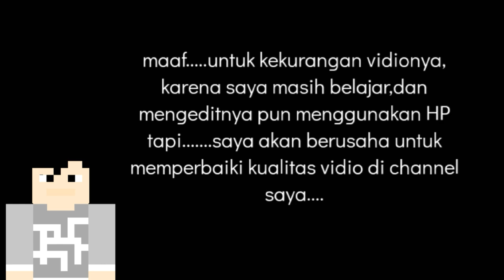SHOWCASE STADION MINECRAFT malam hari🔰🔰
ASSALAMUALAIKUM WR.WB

dividio ini saya memvidiokan stadion PW FC,tetapidaat malam hari.

tonton sampai selesai ya,teman teman.

channel:MCID channel

terima kasih

ASSALAMUALAIKUM WR.WB